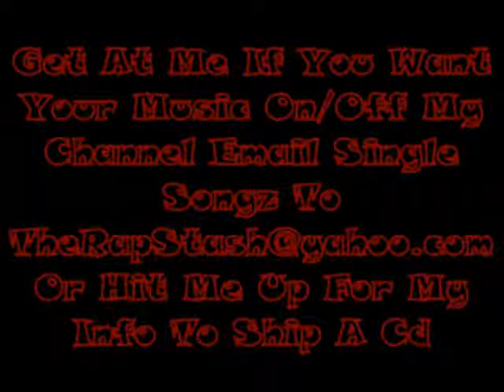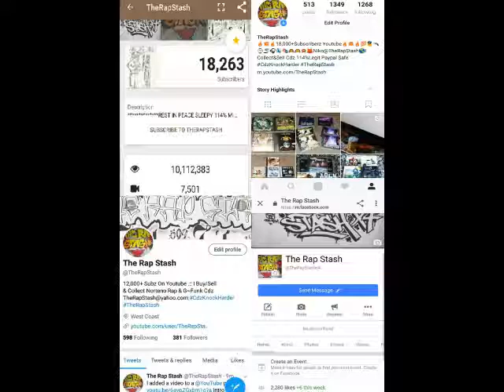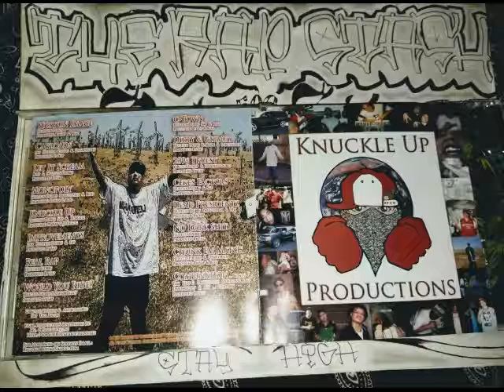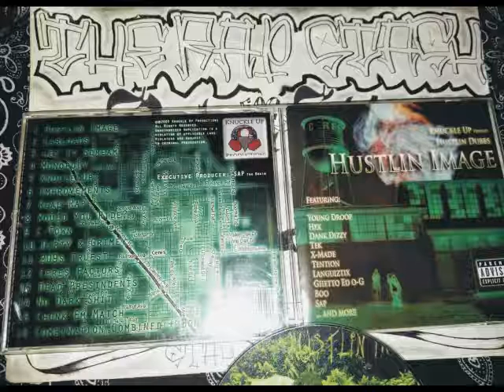Dead Presdentz By Hustlin Dubbs Ft Languiztix & Tek